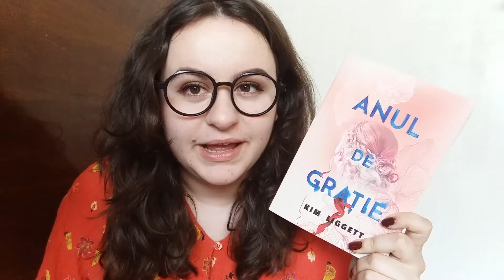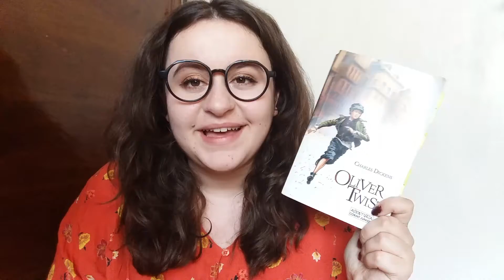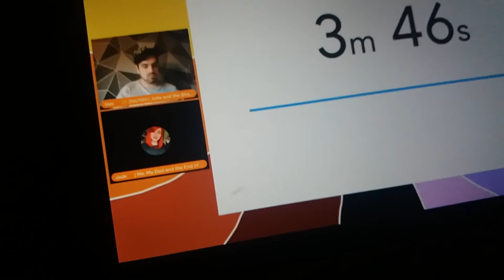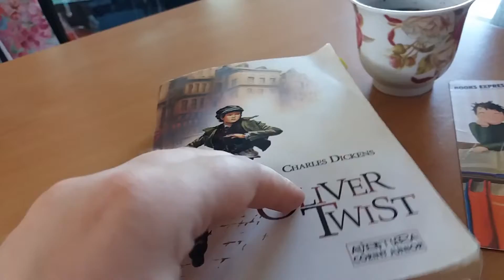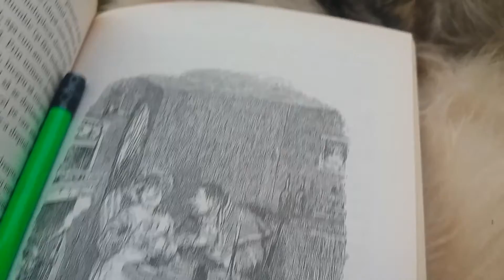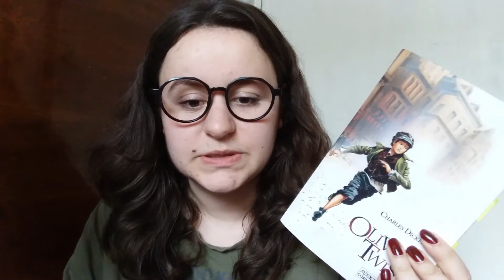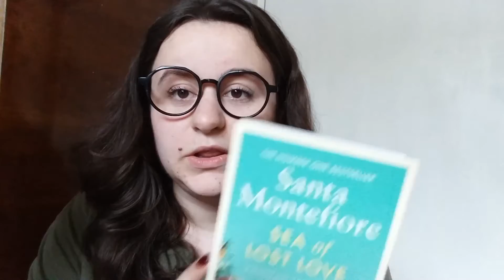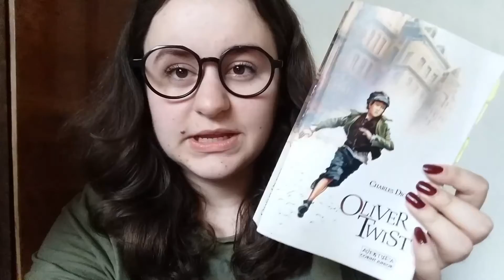Weekly Reading Vlog! #1 ✨ book shopping, reading Oliver Twist and sharing my tiny balcony garden 🌱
Hi, hello and welcome back! Today's video is an attempt at a weeky reading vlog. I know I've done others for readathons, but this is the first one that is just a normal week in my life. I read 3 books, go to a used bookstore and do a little bit of gardening. I hope you'll enjoy it!

BOOKS MENTIONED:
The Grace Year - Kim Liggett
The Black Flamingo - Dean Atta
Anne of The Island - L.M. Montgomery
Whitethorn Woods - Maeve Binchy
A Summer to Remember - Sue Moorcroft
Sea of Lost Love - Santa Montefiore
The Last Chronicle of Barset - Anthony Trollope
Oliver Twist - Charles Dickens

WHERE YOU CAN ALSO FIND ME:
Let's be friends: